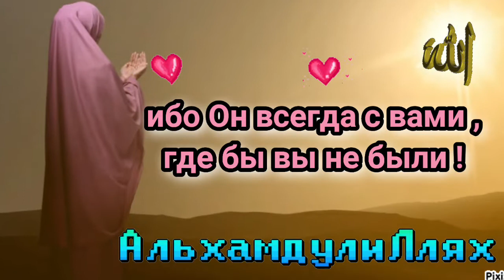АльхамдулиЛлях🤲Нет в Исламе понятия НЕВЕЗЕНИЕ , а есть понятие ВСЕ ПО ВОЛЕ АЛЛАХА